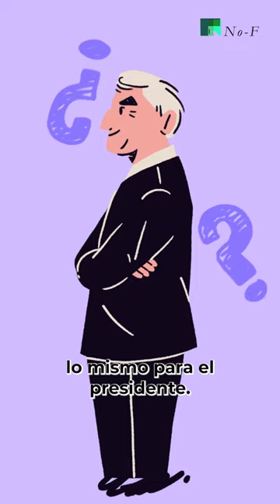Aquellos Jóvenes de 2015 (3)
Tres periodistas y un diseñador gráfico de Guatemala abordan de manera artística las luchas estudiantiles y las nuevas formas de protesta de las juventudes latinoamericanas en 2015.